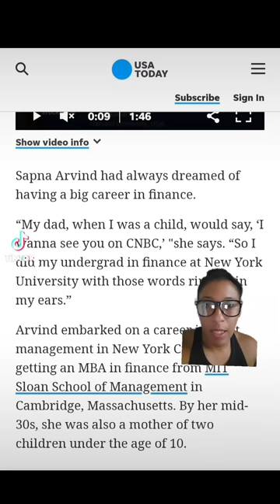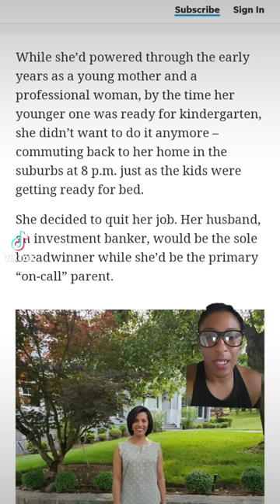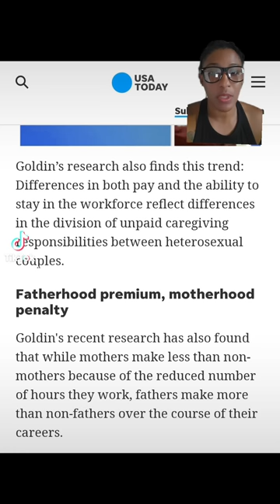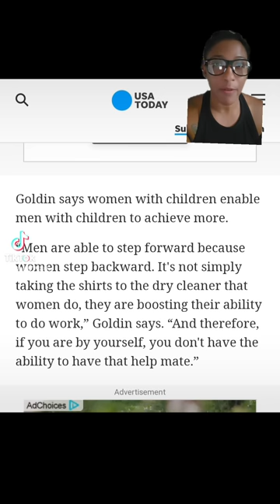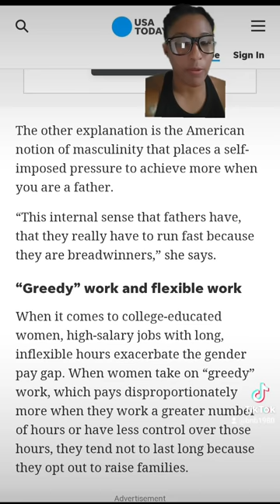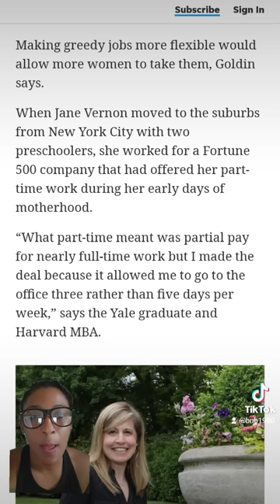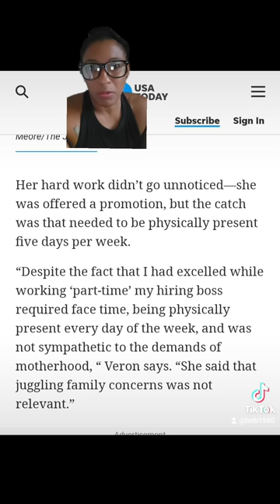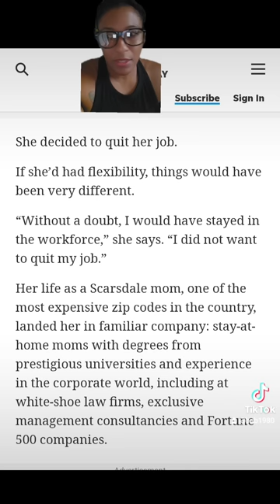Fatherhood Premium, Motherhood Penalty